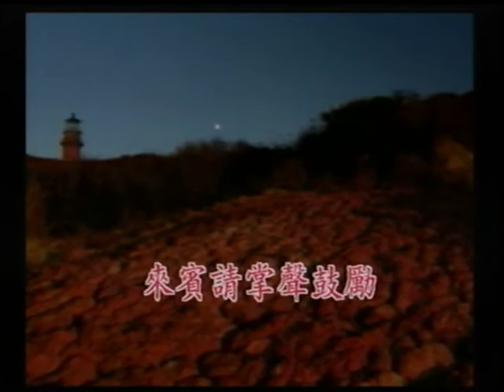變色虎~男兒的心情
貝斯特之友變色虎~男兒的心情